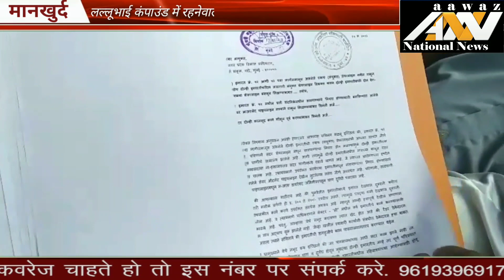लल्लूभाई कंपाउंड मानखुर्द में रहनेवाले लोग MMRDA की अनदेखी का है शिकार सुविधाओं से है क्यों वंचित